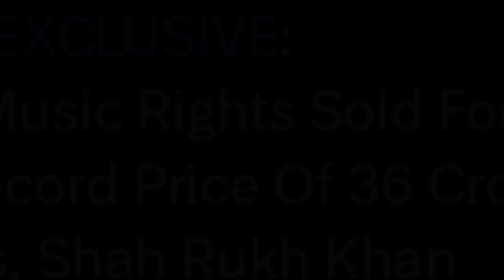Jawan New Update | Jawan Music Rights Sold At Record Price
Jawan music rights sold for the record price of 36 crores to T-Series
Shahrukh Khan ki jawan ke music rights T-Series ne bhayankar paise dekar khariden
Jawan latest update
Jawan teaser update
Jawan trailer update
Jawan songs
T-Series music
Jawan ne record bnaya